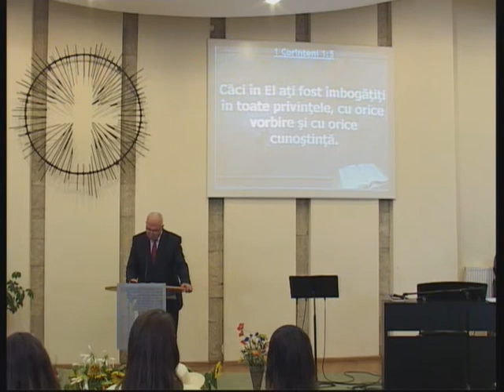11 08 2013dim